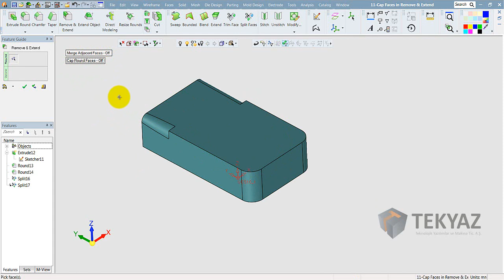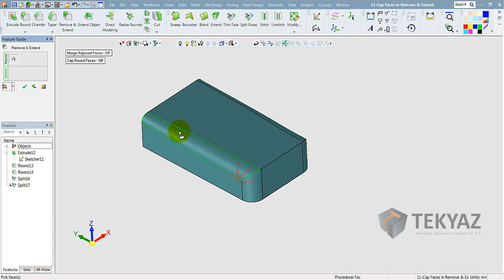Cimatron 13 - Sil & Uzat - Remove & Extend